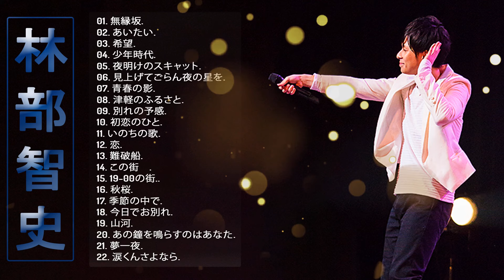【林部智史の人気曲】💙 林部智史ベストヒットメドレー 2024 」💙 ♪ JPOPミリオンヒット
01. 無縁坂.
02. あいたい.
03. 希望.
04. 少年時代.
05. 夜明けのスキャット.
06. 見上げてごらん夜の星を.
07. 青春の影.
08. 津軽のふるさと.
09. 別れの予感.
10. 初恋のひと.
11. いのちの歌.
12. 恋.
13. 難破船.
14. この街　.
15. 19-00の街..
16. 秋桜.
17. 季節の中で.
18. 今日でお別れ.
19. 山河.
20. あの鐘を鳴らすのはあなた.
21. 夢一夜.
22. 涙くんさよなら.